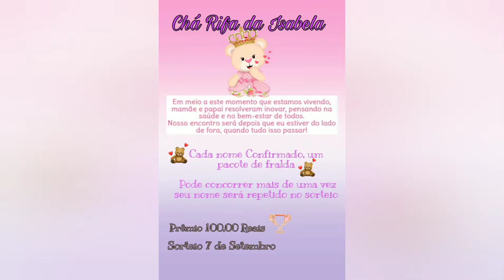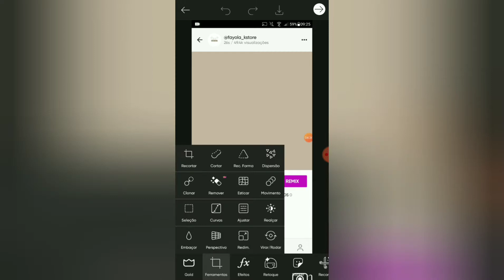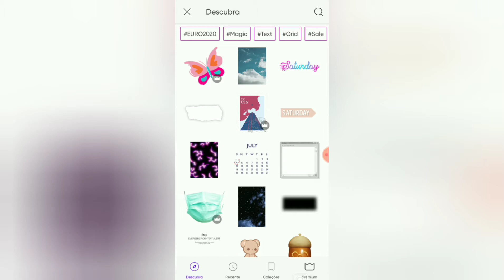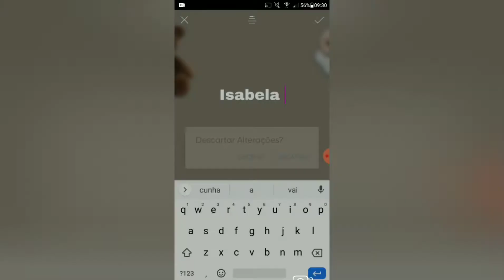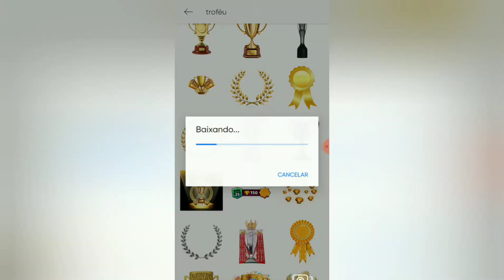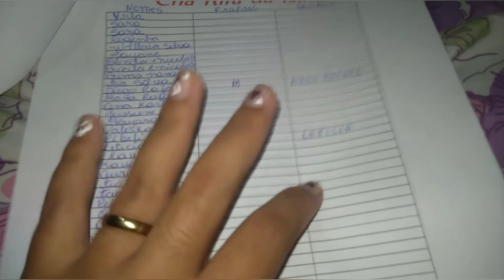CHÁ RIFA COMO FAZER ? CHA DE FRALDAS VIRTUAL / QUAL APP USAR PRA FAZER O CONVITE